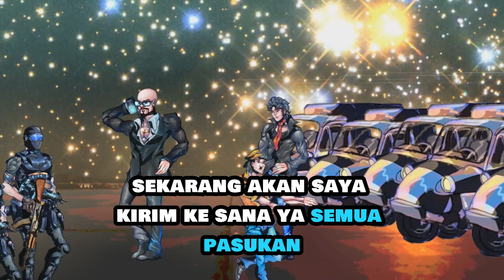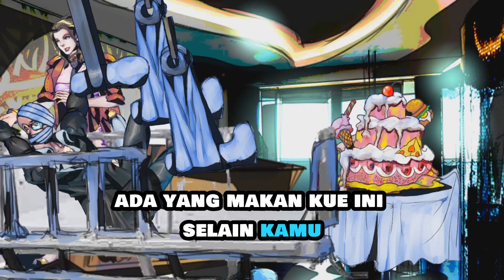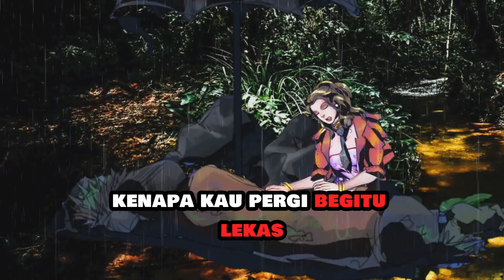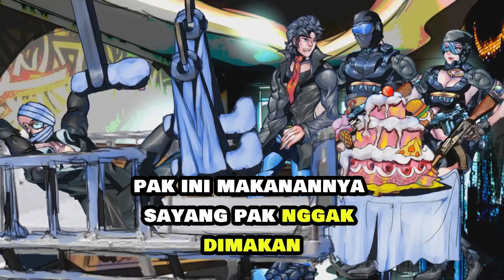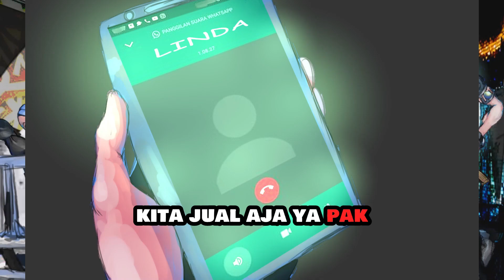Bemo lawan Tank siapa yang menang